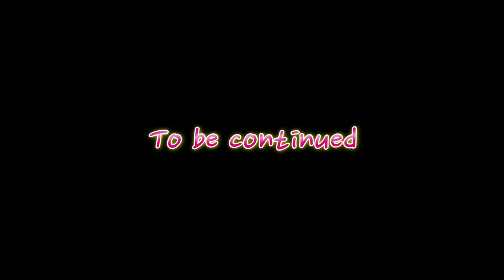[190813] [ⓓxV] “로니 재즈바② 아론이의 고민상담소” (Aron : NU'EST)